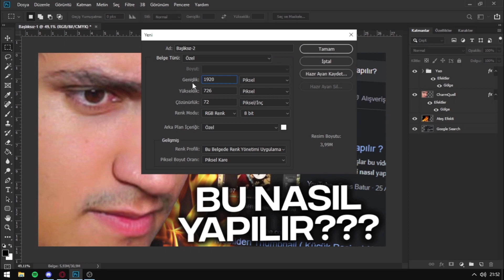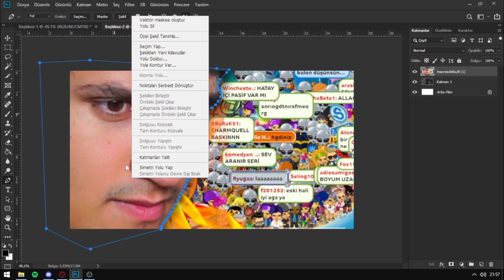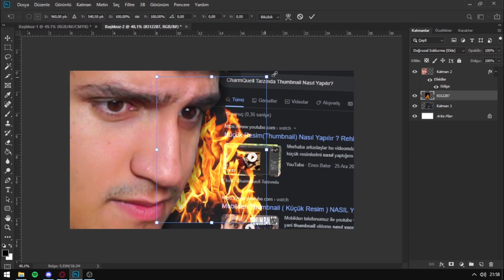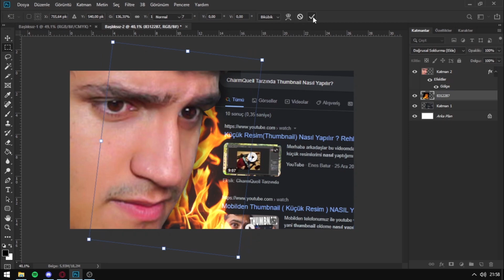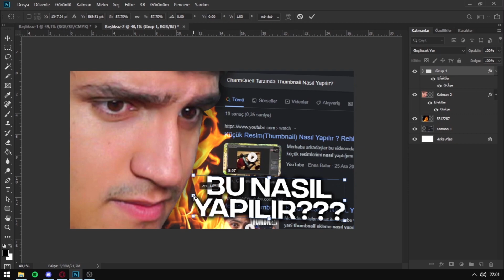YouTuber'lar Thumbnaillerini Nasıl Yapıyor?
Bu video da sizlere CharmQuell tarzında nasıl thumbnail yapabileceğinizi gösterdim. Umarım işinize yaramıştır. 💜